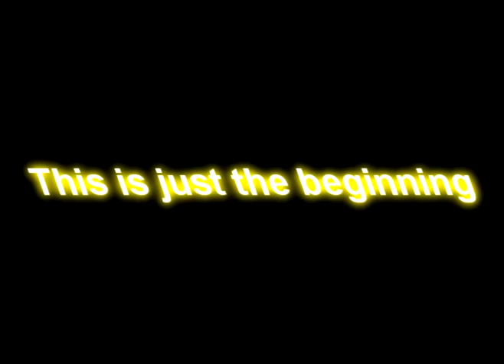Trailer Michael Jackson Live In Milano Magic ProJecT